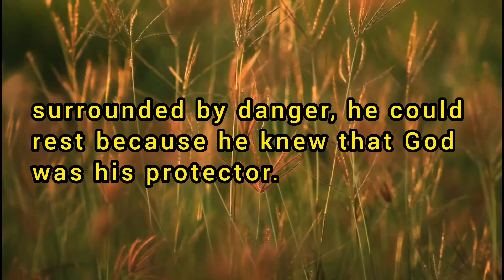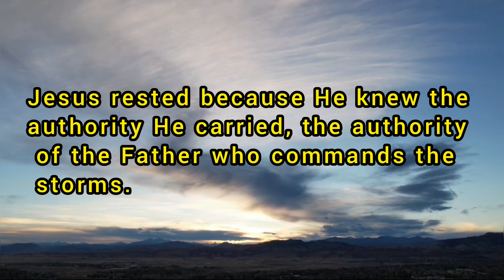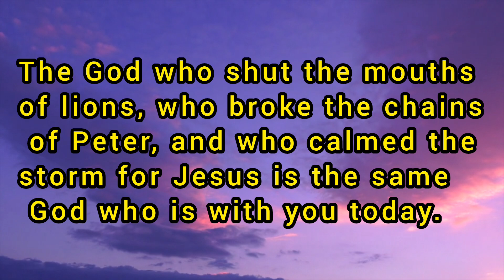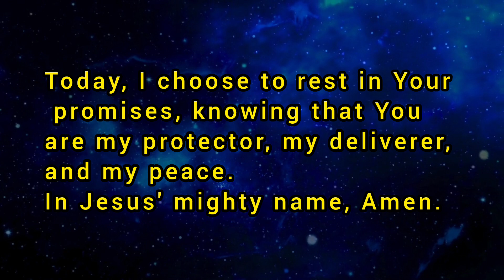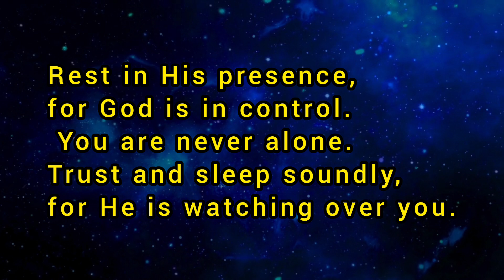Resting in God|| 3 Points to have peace in the midst of trials